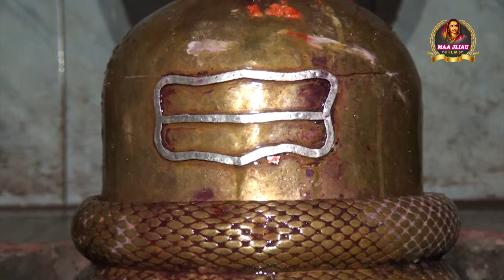शेषराव महाराज आरती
🙏महामानवास कोटी कोटि वंदन🙏
माँ.जिजाऊ फिल्म्स प्रोडक्शन प्रस्तुत
दिग्दर्शक:-शिवश्री.देविदास सिरसाट
संकल्पना व सहकार्य :-ऍड.विजयजी शेळके
संगीतकार :-विश्वास साठे
कॅमेरा :- देविदास सिरसाट (भूषण फोटो स्टुडिओ मो.नं.९६७३३२७५७५)
माँ जिजाऊ फिल्म प्रोडक्शन
सदर चॅनेल चे सर्व गीते (Songs) रजिस्टर आहेत, कोणीही कॉपी अथवा दुसऱ्या चॅनेल वर अपलोड करू नये, अन्यथा कायदेशीर कारवाई केली जाईल.